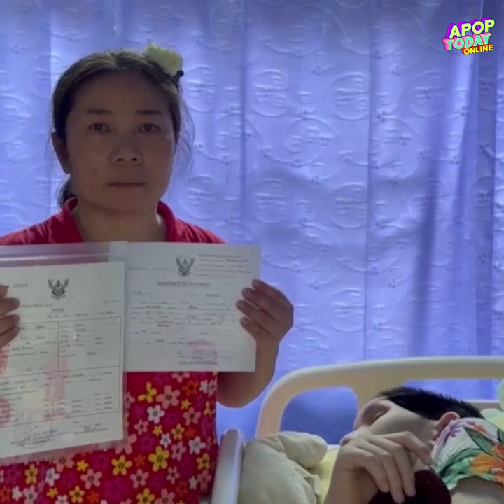“บุ๋ม ปนัดดา” แฉทหารบุกบ้านแม่ “อ๊อฟ ธนกฤต” ปมหิ้วรองเท้าหนีสื่อ | Apop Today online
บุ๋มปนัดดา แฉทหารบุกบ้านแม่ อ๊อฟธนกฤต ปมหิ้วรองเท้าหนีสื่อ